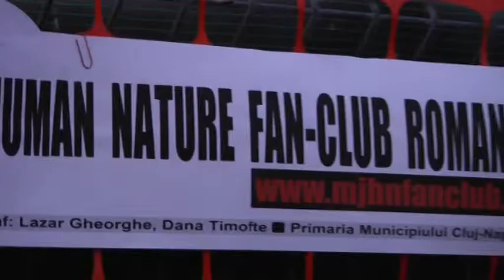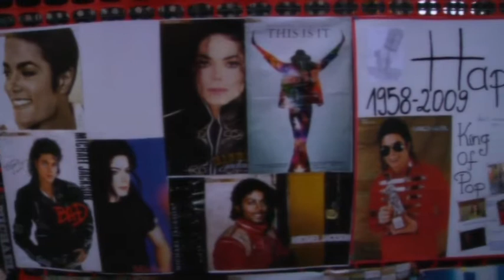Michael Jackson's 52th Birthday @ Cluj-Napoca/Romania 2010 (montaj poze + dans tribut 2Bad)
Montaj Poze + Dans tribut "2BAD" in memoria regelui muzicii pop, Michael Jackson.
Locatie: Cluj-Napoca, 29 august 2010
Coregraf: Lazar Gheorghe